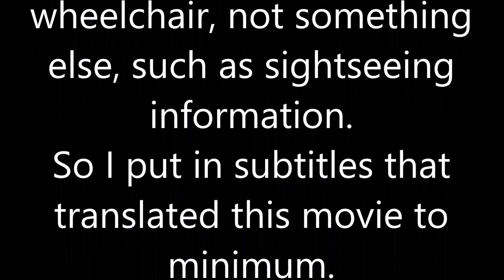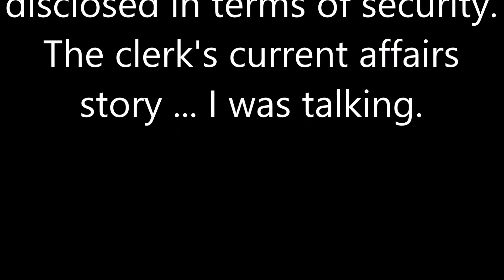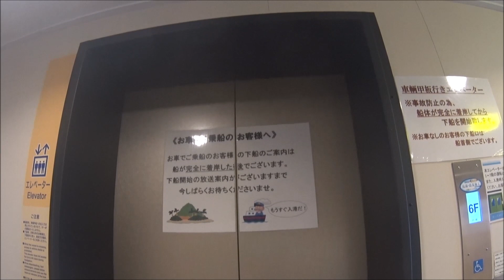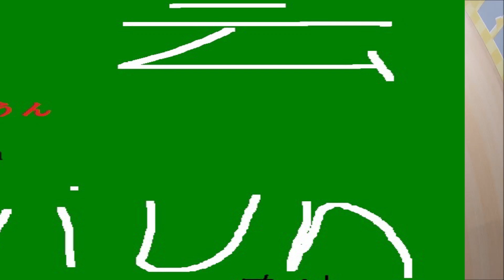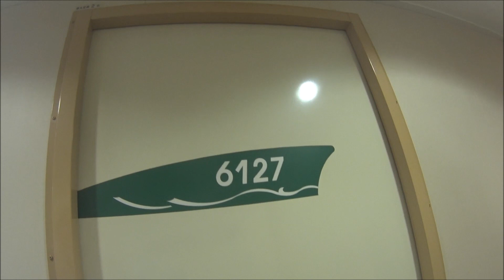車いす道中記兵庫編 さんふらわあ神戸港乗り場 フェリーごーるど乗船 兵庫県神戸市編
車いすで、2021年7月22日に、兵庫県神戸市にある、ふぇりーさんふらわあの神戸港乗り場にて、フェリーごーるどに乗船したときのものです。
It was when I boarded the ferry gold on July 22, 2021 at the Ferry Sunflower Kobe Port platform in Kobe City, Hyogo Prefecture.